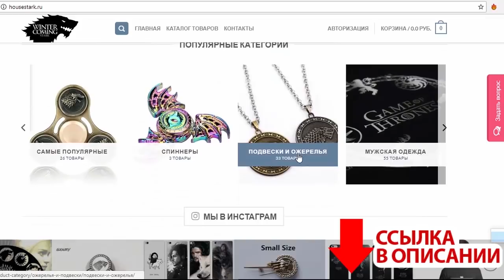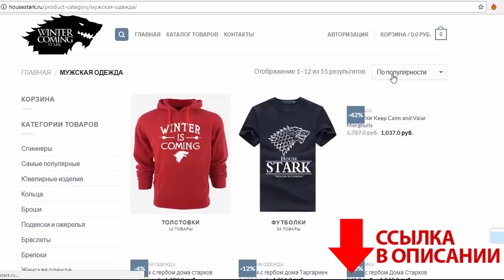Главный Секрет Раскрыт! Как Бран Победит Короля Ночи. Игра Престолов 8 сезон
Сегодня у нас продолжение интригующей темы Брана. А именно, актер, Айзек Райт, исполняющий его роль поделился со всеми нами 5 главными вариантами событий 8 сезона игры престолов и того, как Бран сумеет одолеть Короля ночи и белых ходоков. Об этом мы и поговорим в данном видео. Итак: Главный Секрет Раскрыт! Как Бран Победит Короля Ночи. Игра Престолов 8 сезон.